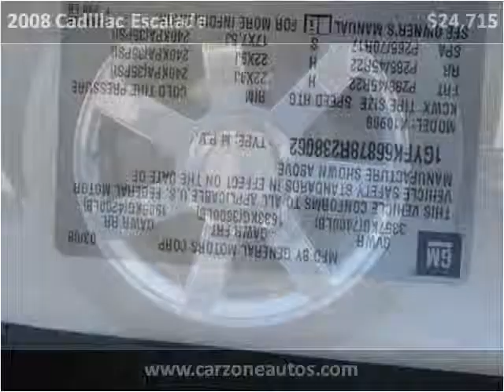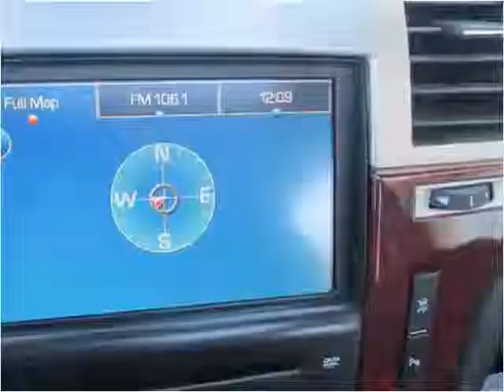2008 Cadillac Escalade Used SUV Baltimore Maryland | CarZone USA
Year: 2008
Make: Cadillac
Model: Escalade
Trim: ESV with NAV and DVD and Back Up Camera
Mileage: 112,827
Trans: Automatic
Vin: 1GYFK66878R238062
Stock #: 238062
Engine: 6.2L V8 OHV 16V
Interior: Leather
Color: White Diamond Tricoat
Drive Train: AWD
Type: SUV
State: MD